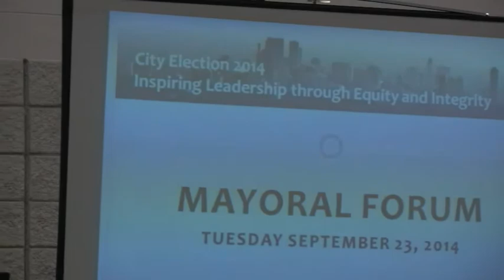City Watch Mayoral Forum 2014 - Abridged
An opportunity for the public to hear, and ask candidates about, their commitments to community, people and the environment.
What will candidates do to build a Winnipeg that is inclusive for all?
And how will they rebuild trust between community and City Hall?